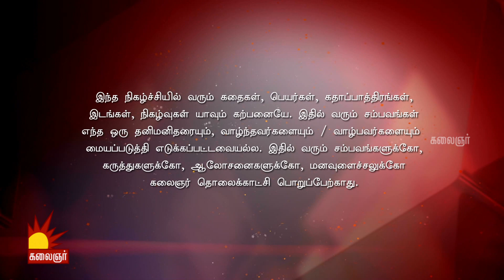Dum Dum Dum | டும் டும் டும் | Epi - 23 | 04 Sept 2019 | Vijayalakshmi | Kalaignar TV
காணத்தவறாதீர்கள்..

Dum Dum Dum (டும் டும் டும்) serial features Vijayalakshmi in the lead role. Dum Dum Dum latest Kalaignar TV serial is directed by Pratap. To watch the latest episodes of Dum Dum Dum Episode..